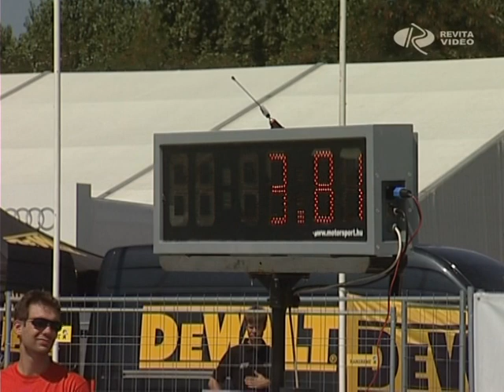4 nap őrület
Négy nap, teljes gázzal. 4 napon keresztül Győr volt a technikai sportok hazai fellegvára, köszönhetően az Extrém Motorsport Fesztiválnak és a Formula Student Hungary-nek. Gokartok zümmögtek, rallysok csikorogtak és motorok dübörögtek az ETO Parkban, a gönyűi kikötőben pedig a jövő autó építő mérnökei adtak egymásnak randevút.